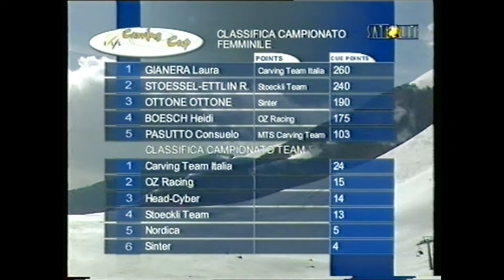Consuelo Pasutto Carving Cup Roccaraso 2003